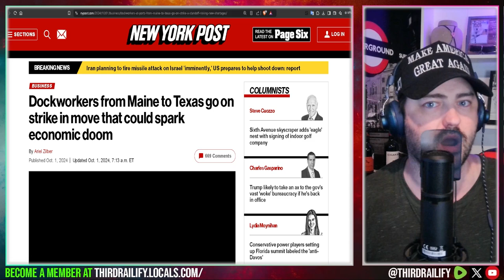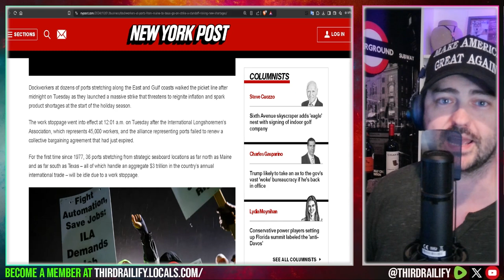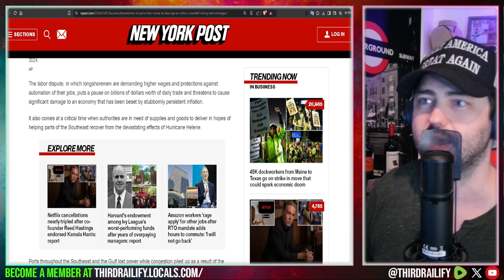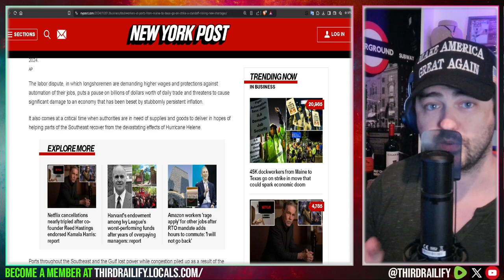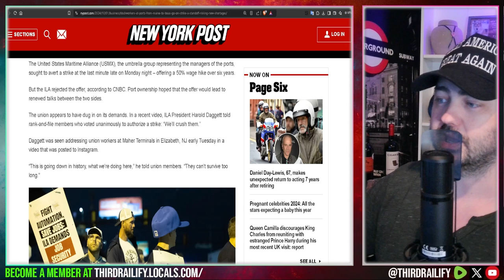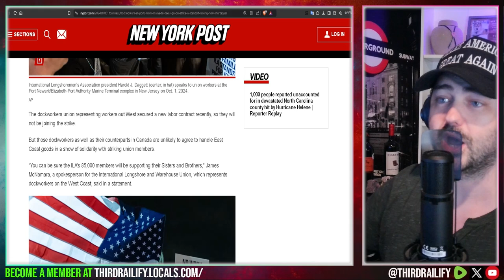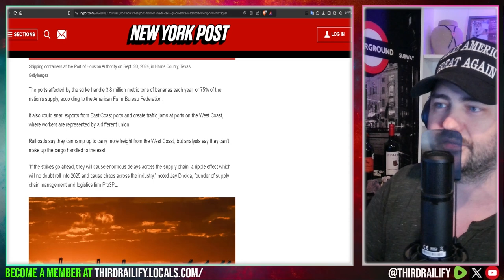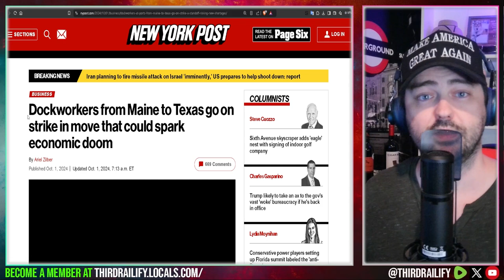Dockworkers from Maine to Texas go on strike in move that could sink the economy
Dockworkers at dozens of ports stretching along the East and Gulf coasts walked the picket line after midnight on Tuesday as they launched a massive strike that threatens to reignite inflation and spark product shortages at the start of the holiday season.